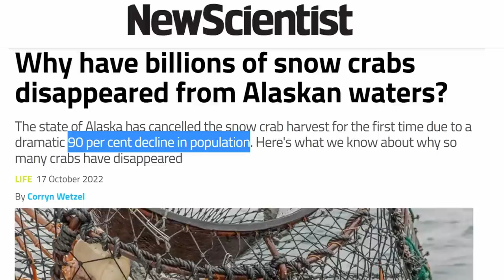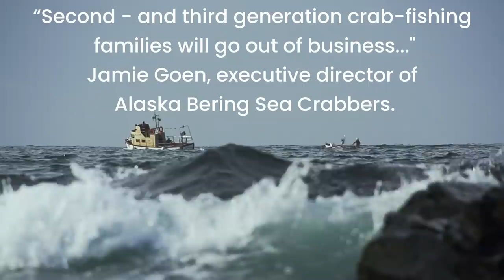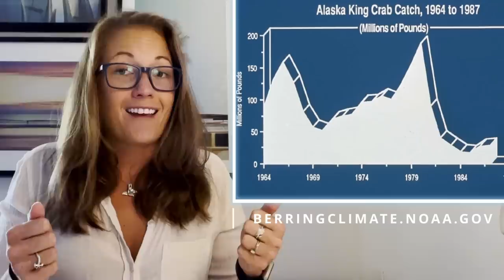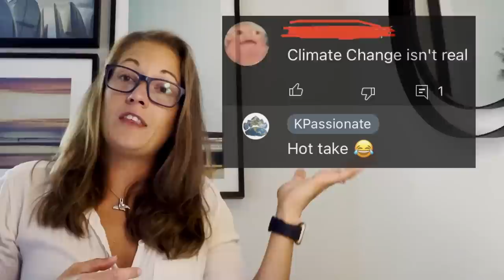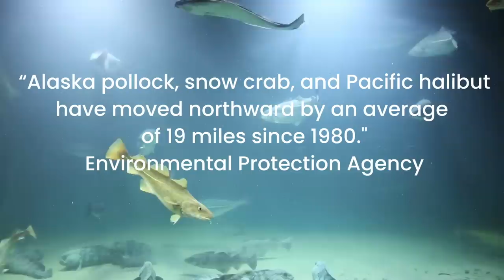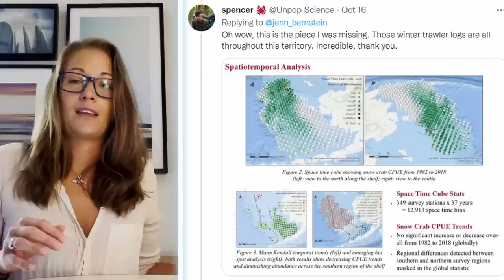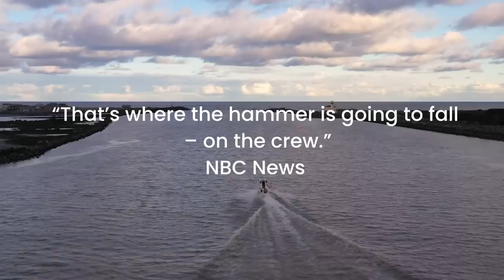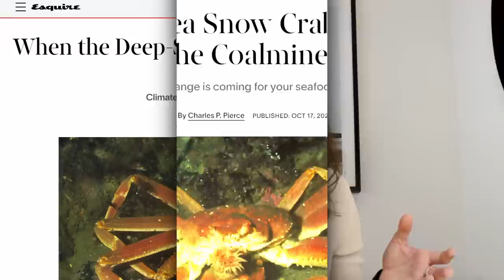Marine Biologist: Why Did 11 Billion Snow Crab Disappear?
Alaska cancelled snow crab season for the first time ever after 90% of the snow crabs disappeared. 11 BILLION snow crabs are missing but why?

00:00 - Welcome back
00:21 - Why did Alaska cancel the snow crab season
01:48 - What this means for Bering sea crabbers
02:27 - Overfishing snow crabs
02:58 - Alaskan king crab season cancelled
03:51 - Where did the crabs go?
05:10 - Shrinking sea ice
06:01 - Global warming in Alaska
07:45 - NOAA whistleblower complaint
09:18 - What happened to the crab fishery?
10:04 - The good news
10:48 - KPassionate

I am a marine biologist with a decade of experience working with marine mammals who prey on snow crabs. When the sea ice shrinks, juvenile snow crabs are exposed to predators. So the snow crabs have no choice but to migrate. That is just one of many possible reasons Alaskan officials are investigating for why billions of crabs disappeared.

Many have proposed alternative explanations for the snow crab disappearance, such as Fukushima and overfishing from China or Russia, and I respond to those in this video

UPDATE: I've been advocating for this since the beginning and am extremely happy to see that the U.S. Department of Commerce has announced a series of disaster declarations for Alaska’s fisheries. This should mean relief funding for the Bristol Bay red king crab and Bering Sea snow crab fisheries

While NOAA claims the snow crab disappearance was not the result of overfishing, it should be noted that they said the same about Alaskan king crab who suffered a similar decline in the 80s. And the Alaskan king crab harvest has been cancelled for the second year in a row.

Music
Cody Martin
Soundstripe

snow crab season cancelled, missing snow crabs, snow crabs global warming, snow crabs missing, 11 billion snow crabs, snow crabs, bering sea fishing, snow crab fishing,